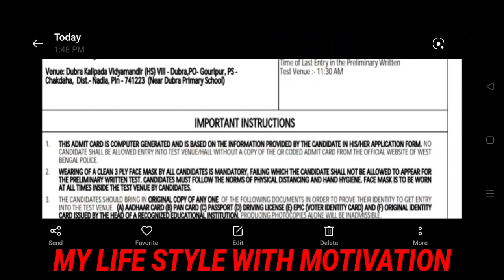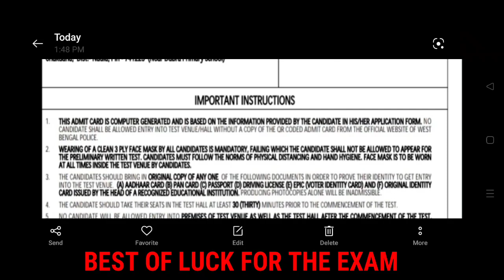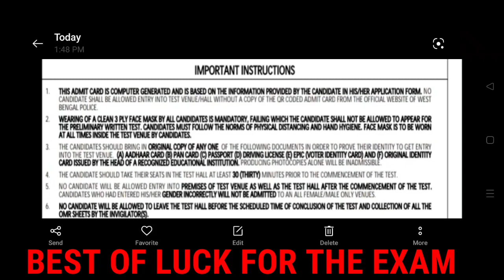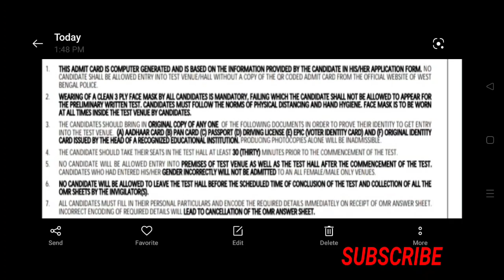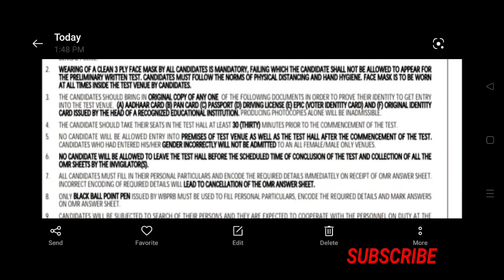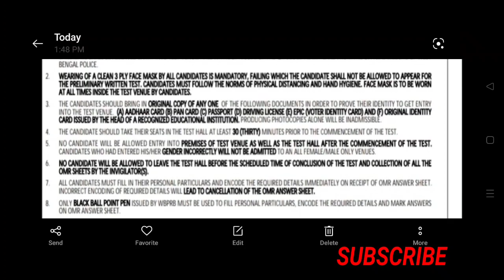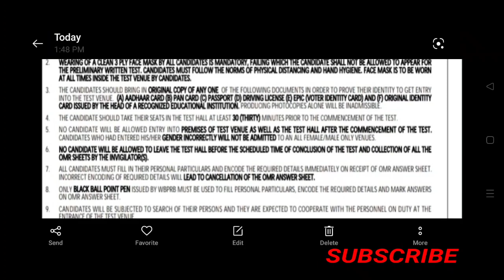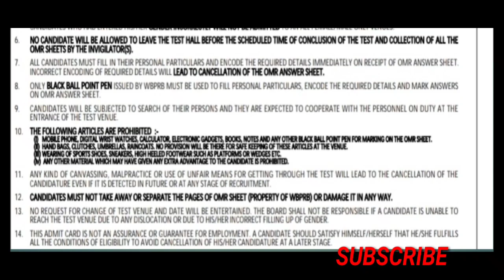WBP PRILIMINARY পরীক্ষা কেন্দ্রে ADMIT CARD সহ কী কী নিয়ে যেতে হবে/Wbp prili admit A to Z নিয়মাবলী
বন্ধুরা এই ভিডিওর মাধ্যমে দেখতে পাবে Wbp constable priliminary exam দেওয়ার জন্য Exam center এ কি কি জিনিস নিয়ে যেতে হবে। আরো বলা হয়েছে যে জিনিসগুলি না নিলে পরীক্ষা দিতে দেবে না। ছাড়া বলা হয়েছে যে জিনিসগুলি পরীক্ষার সেন্টারে নিয়ে যাওয়া যাবে না। ভ্যাকসিন ও মাক্স কি বাধ্যতামূলক কিনা তাও বলা হয়েছে।